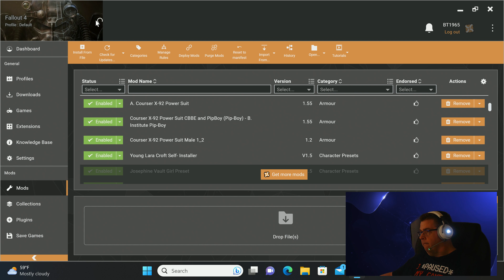Fallout 4 PC Battles with Belle Episode 5